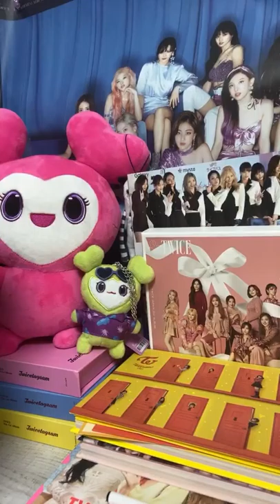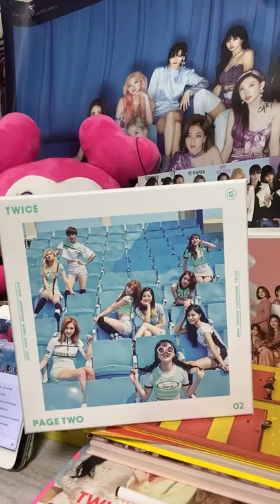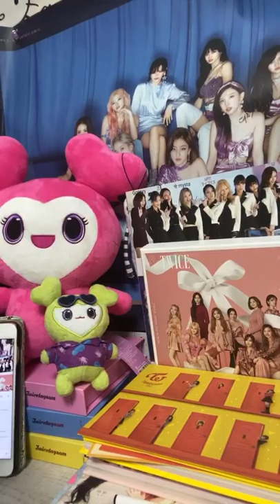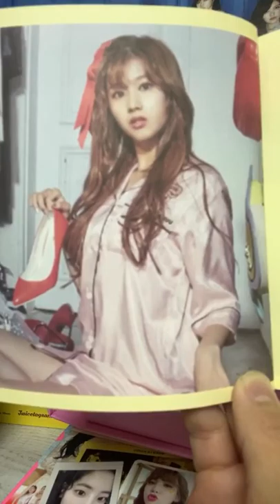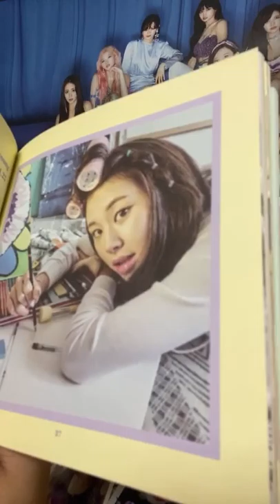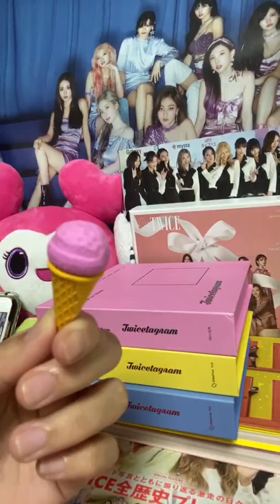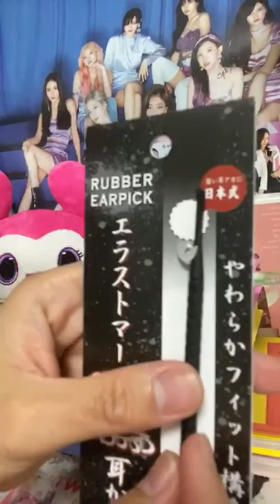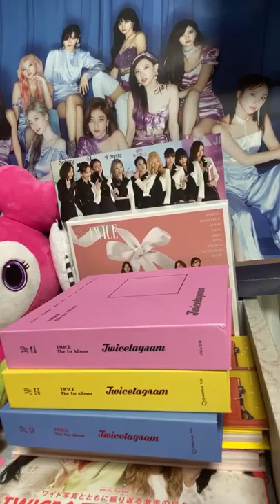Twice Album \Magazine (unboxing)&LIVESTREAM with Ate Reirei🍭